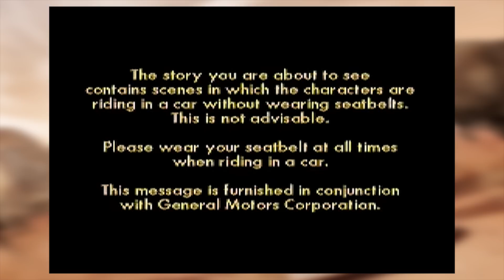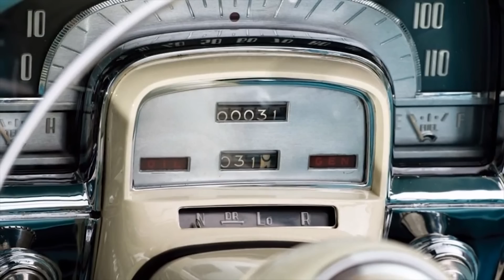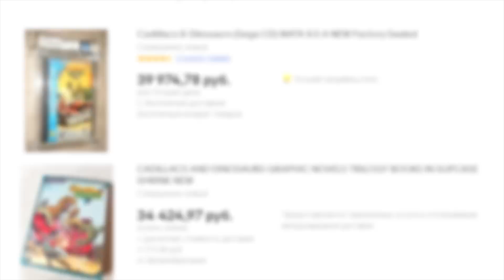Cadillacs and Dinosaurs - история невероятной франшизы.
Владимир Неволин, рассказ об истории
некогда известной и популярной медиафраншизы
Cadillacs and Dinosaurs (Xenozoic Tales), созданной в середине 80х американским писателем-иллюстратором
и автором комиксов Марком Шульцем.